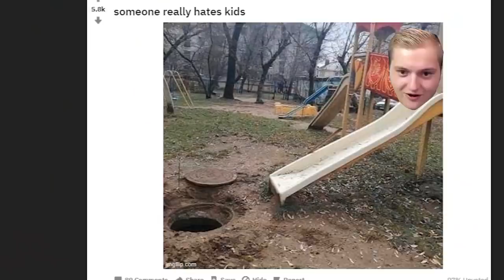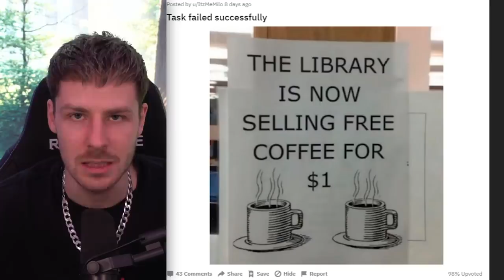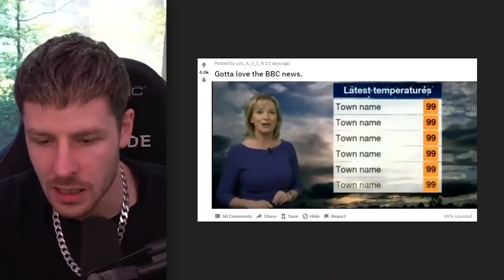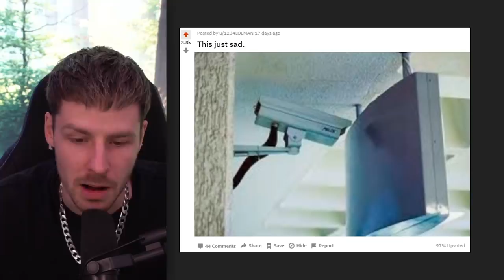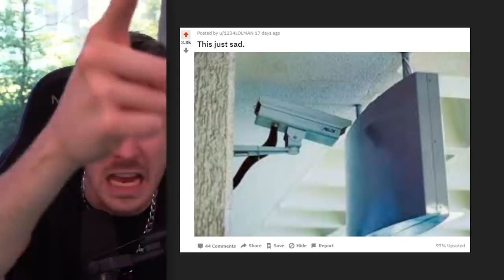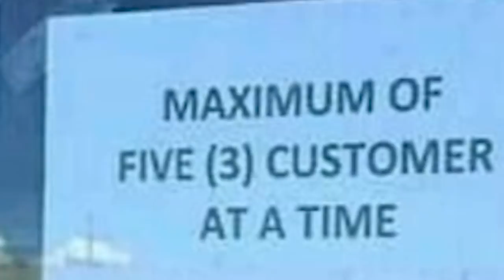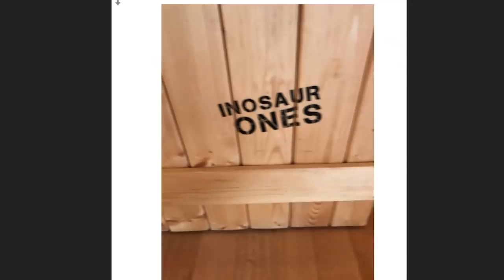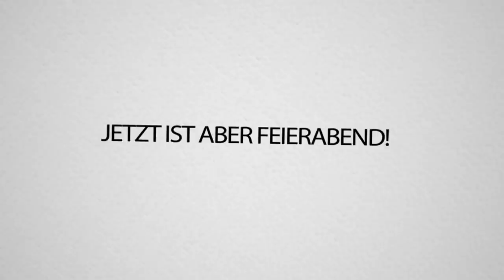Dein JOB war SO einfach.. UND DU MACHST DAS?!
Wie kann man so einen EINFACHEN JOB so VERKACKEN?! REWI regiert auf die dümmsten "1-Aufgabe-FAILS"! 😂